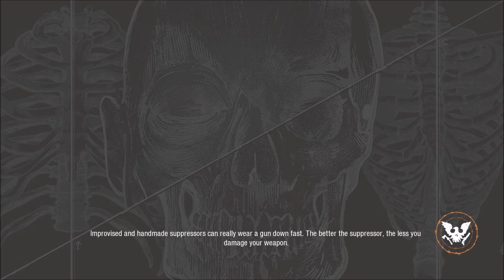State of Decay 2 Series, Episode 48: THE FINAL PREPARATIONS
We get along with the last preparations for the end fight with the Flaming Badasses, not sure of what to expect, as well as last-minute aid to the groups who have allied with us, just as a last thank you for all they have done for us.